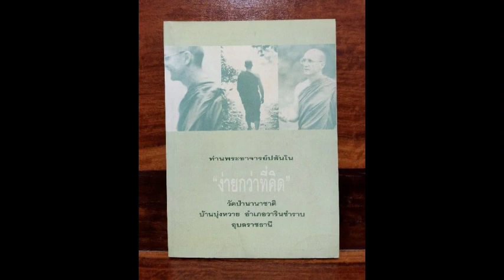ธาตุตามธรรมชาติ แสดงพระธรรมโดย พระอาจารย์ปสันโน เจ้าอาวาสวัดอภัยคีรี มลรัฐแคลิฟอร์เนีย สหรัฐอเมริกา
ธาตุตามธรรมชาติ
แสดงพระธรรมโดย พระอาจารย์ปสันโน
เจ้าอาวาสวัดอภัยคีรี มลรัฐแคลิฟอร์เนีย สหรัฐอเมริกา